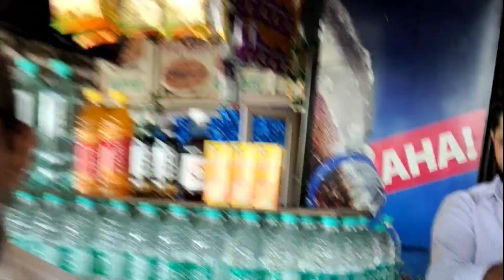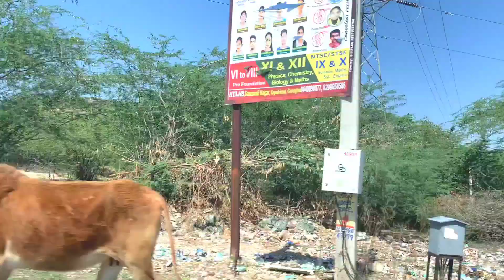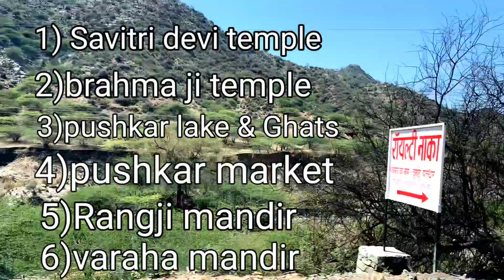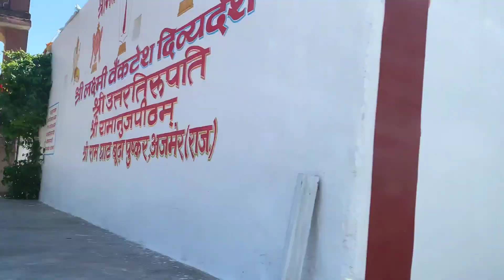Pushkar - Jaipur highway travel 2023 Timing & Road conditions